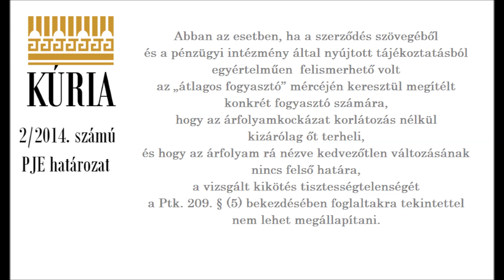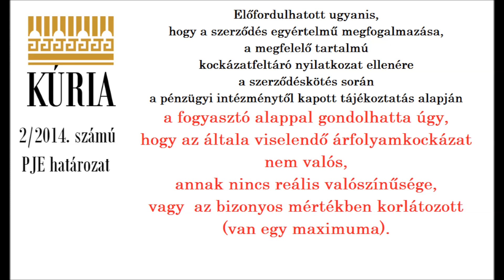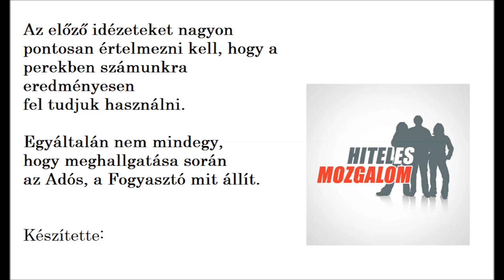Kúria, Wellmann főbíró ítéletismertetése utáni javaslatai - 2015.12.08.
Dr. Wellmann György, a Kúria Polgári Kollégiumának vezetője az ítéletkihirdetése során mondott olyan szempontokat is, melyek a devizahiteles perek sikeréhez elengedhetetlenek. Ha perelsz, vagy tervezed a bankod perlését, ezekkel mindenképpen tisztában kell lenned. A teljes ítélethírdetés hanganyaga egy másik videón ismerhető meg. Ez egy kiegészítés...